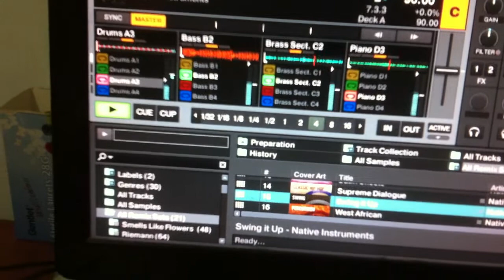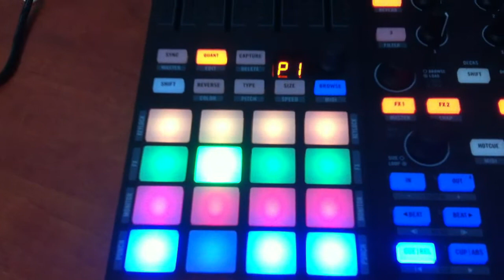Groove with controller F1 & X1 NI